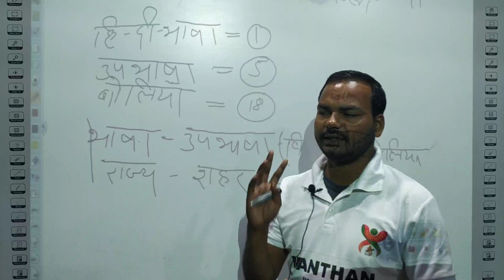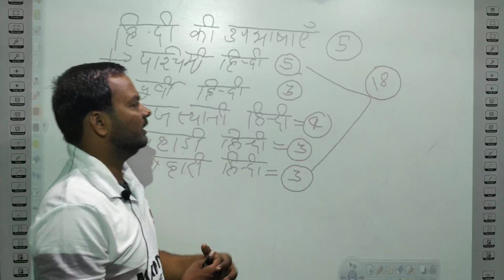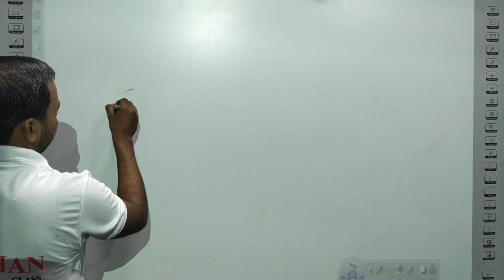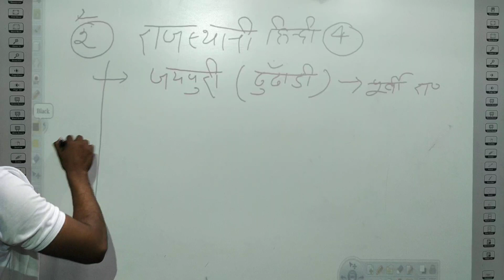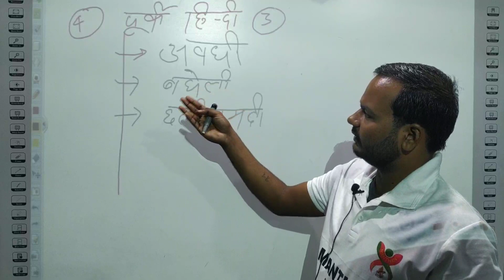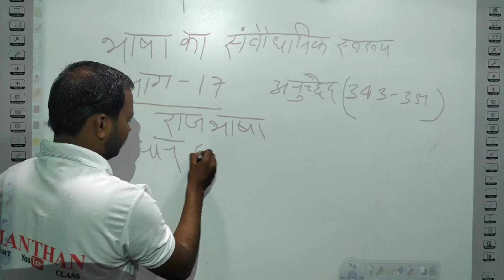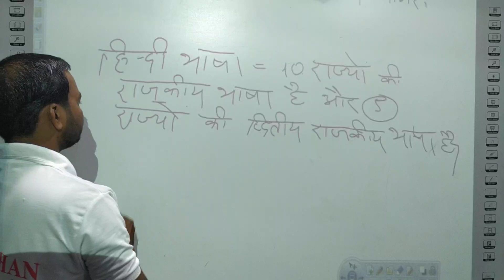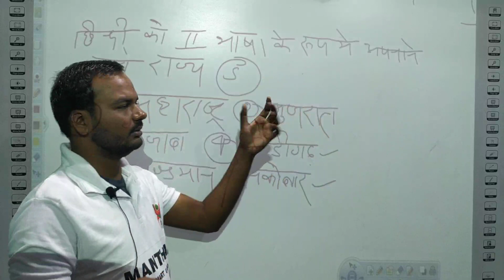हिंदी भासा की उत्पत्ति उदभव और विकास पार्ट -3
Welcome to Manthan Smart Class-Change your life.Success life.This is the Important channel of India.MD-Sri Sunil Kumar Verma(Adv.) India’s No.1 Study Portal On line And Off Line.(According to successful Student ) India’s Fastest Distrubtion Matter in Online Plateform. Best Vedio For Study Best Guidence And Best Motivation Class .Best Subject Experts Are Engaged. Our Team As Like a Entertainer,Motivater& Best Teachers. 24 Hrs Back To Back Class. Math by Sunil sir,math pdf notes,relgaadi ke best notes,time and work,important notes in pdf,No.1 on line study,best study,,Super tet notes,hindi ke best notes,Railway exam pdf,super tet new vacancy 2020,polity ke pdf notes,supertet notification 2020,super tet notes in hindi,super tet on line coching,,ctet ki best taiyaari,super teton line coching 2020,super tet ki taiyaari, Super tetki jankaari,uptet ki on line class,ctet class,super tet ki best book,super tet ki latest news ,super tet ki merit kitni jayegi,best on line class,super tet best you tube channel,ncert books,manthan smart class,manthan for super tet,on line current affairs,notes for ctet,pdf download for ctet,railway pdf notes,All play list,notes for ssc cgl,notes for ctet English,saraari vacancy,best notes for English,polite notes,notes for based on ncert,ctet ncert notes,jeewan kaushal,baal manovigyaan notes,Sanskrit pdf notes,job kaise paaye, Baal manovigyaan,super tet 2020,current affairs,ctet notes in pdf,ctet full notes,manovigyaan for ctet,super tet,child development,sikchan vidiya,jeevan kaushal,super tet notes pdf,speedtest for ctet,speed test for super tet,complete notes for tet manthan smart class.Super Tet,Tet,Bank Ssc,Police ,Railway,Ctet,Ias/Pcs,and Other Government Exams Covered.  Our use ful links • शिक्षण विधियां।।सुपर टीईटी -2020 ।।सीटीईटी • • भारतीय राजव्यवस्था-राज्य सभा की संरचना पार्ट -1 • • रक्त संबंध पार्ट-4।। Blood Relationship Ship part -4 • • विश्व के महादीप -अफ्रीका महादीप पार्ट -1 • • विश्व के महाद्वीप पार्ट-2 • • रक्त संबंध पार्ट-3 • • पाइप और टंकी संबंधित प्रश्न पार्ट-1 • • भारतीय राजव्यवस्था लोक सभा पार्ट -2 • • रेलगाड़ी संबंधी प्रश्न पार्ट-1 • • चाल ,समय और दूरी। • तर्कशक्ति -Reasoning Blood Relationship • • राज्यव्यस्था लोकसभा फुल कांसेप्ट पार्ट -1 • • राज्यव्यवस्था उपराष्ट्रपति फुल ऑब्जेक्टिव सिरीज़ • • Reasoning ||तर्कशक्ति| Blood Relationship Part -1 • • Passage part 5 Important for all compatitive exam • • भारतीय राज्यव्यस्था-उपराष्ट्रपति फुल कांसेप्ट • • Passage 4|| Important for all competition • • विश्व के महाद्वीप -एशिया महाद्वीप • • Passage 3|| Important for all exam • • भारत का राष्ट्रपति पार्ट-4 • • भारत का राष्ट्रपति पार्ट -3 • • Passage for CTET and UPTET and Banking • • भारत के राष्ट्रपति पार्ट-2 ।।डिटेल और ऑब्जेक्टिव • • पृथ्वी का वायुमण्डल पार्ट -1 • • Antonyms and synonyms F word start very most • • Antonyms and synonyms E word start very most important • • भारत की भौगोलिक अवइस्थित पार्ट -1 • • वर्ल्ड की भूगोलिक स्थिति पार्ट -1 • • One Word Substution Part -11 • • One Word Substution Part -10 • • अछांश और देशान्तर पार्ट -1 • • G start one word substitution Important for all • • सौरमंडल पार्ट-2 • • E start one word substitution important • • Fstart one word substitution important for all • • One word substitution vocabulary start with D • • One word vocabulary starting latter D important for • • विश्व का भूगोल -सोलर सिस्टम सौर मंडल • • प्राचीन भारत -सिंधु सभ्यता के कुछ महत्वपूर्ण बिंदु पार्ट -1 • • One word substitution part -4 • • संविधान सभा का इतिहास पार्ट -2 •